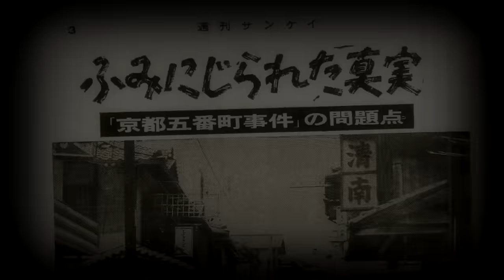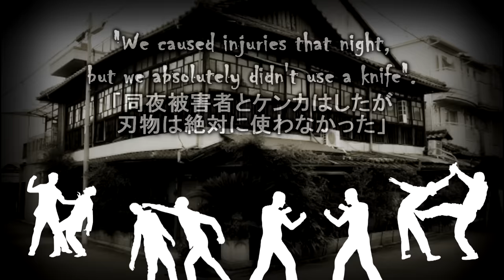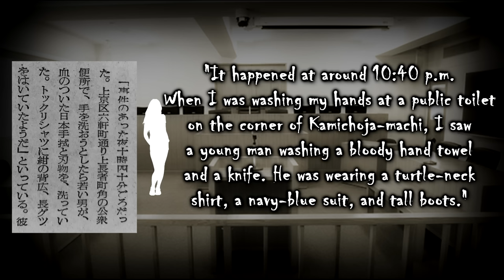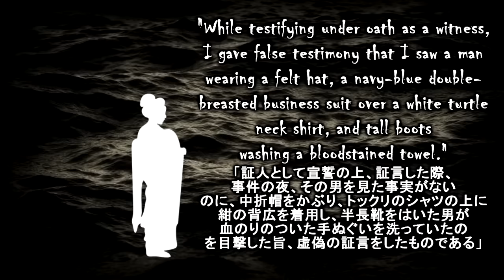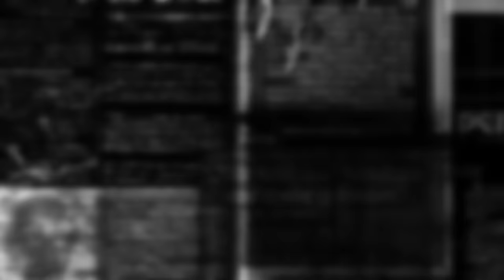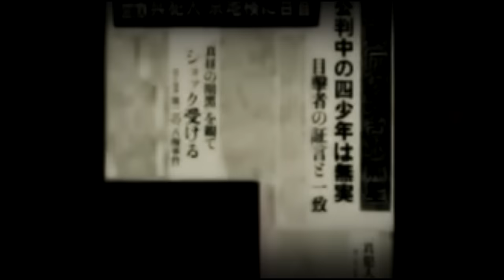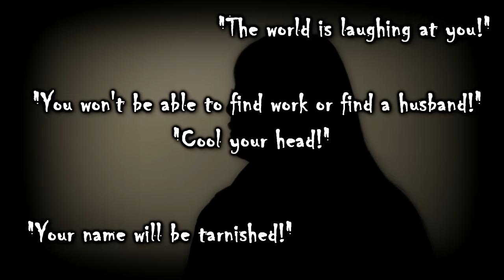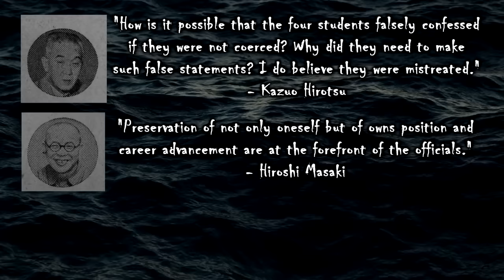Gobancho Incident: Movie Uncovered the Truth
Movies can have a profound affect on people and even society as a whole. In Japan in 1956 however, one movie uncovered the truth of one incident. This is the true, solved story of the Gobancho Incident.